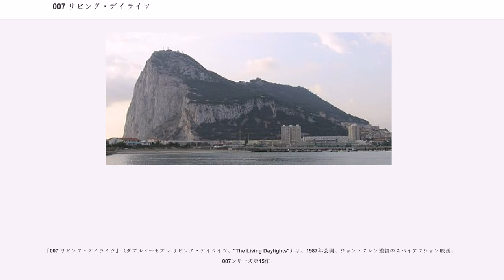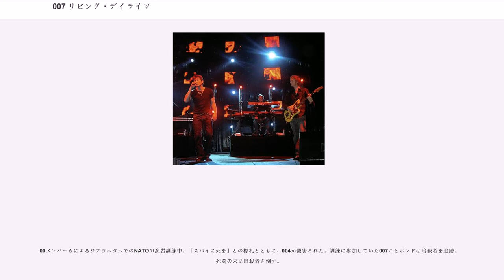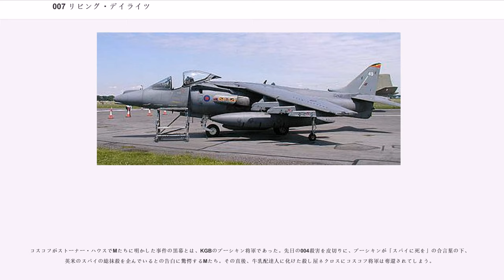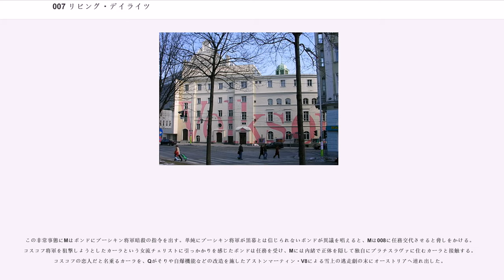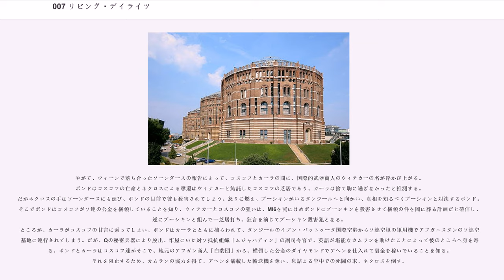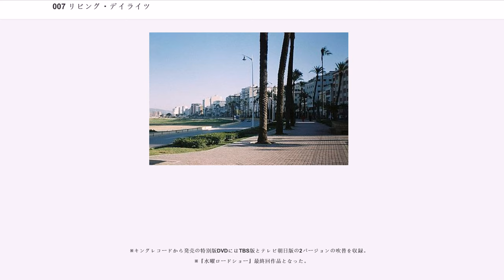007 リビング・デイライツ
中欧・東欧を舞台とした映画作品
ジョン・グレンの監督映画
007 リビング・デイライツ

『007 リビング・デイライツ』（ダブルオーセブン リビング・デイライツ、"The Living Daylights"）は、1987年公開、ジョン・グレン監督のスパイアクション映画。007シリーズ第15作。

シリーズ誕生25周年の記念作品でもあり、大型予算で製作された。ジェームズ・ボンドをティモシー・ダルトンが演じた初の作品である。原作は、イアン・フレミングの短編『ベルリン脱出』（"The Living Daylights"）。

コメディ・タッチだった前作までのロジャー・ムーアのシリーズとは打って変わり、全編通してシリアスでハードな展開が多い。

00メンバーらによるジブラルタルでのNATOの演習訓練中、「スパイに死を」との標札とともに、004が殺害された。訓練に参加していた007ことボンドは暗殺者を追跡。死闘の末に暗殺者を倒す。

その後、ボンドはソ連の影響下にある東側のチェコスロバキアのブラチスラヴァにいた。ソ連の重要人物コスコフ将軍から、ボンドを名指ししての亡命の協力依頼が英国情報部に入りその任務のために現地へ潜入していた。先に潜入していた同僚のソーンダースとともに、クラシック演奏会場から脱出したコスコフを援護する。そのとき、会場の窓からコスコフを狙撃する人物を発見したボンドは、それが演奏会にいた女流チェリストだと気づく。ボンドはとっさの判断で彼女が狙撃の素人であることを見抜き、あえて狙いを外し命を奪わなかった。そのことでソーンダースの叱責を受けるが、当初の目的であるコスコフ将軍の亡命はQの天然ガスパイプラインを使うアイディアによって、西側のオーストリアへの亡命に無事成功する。

コスコフがストーナー・ハウスでMたちに明かした事件の黒幕とは、KGBのプーシキン将軍であった。先日の004殺害を皮切りに、プーシキンが「スパイに死を」の合言葉の下、英米のスパイの総抹殺を企んでいるとの告白に驚愕するMたち。その直後、牛乳配達人に化けた殺し屋ネクロスにコスコフ将軍は奪還されてしまう。

この非常事態にMはボンドにプーシキン将軍暗殺の指令を出す。単純にプーシキン将軍が黒幕とは信じられないボンドが異議を唱えると、Mは008に任務交代させると脅しをかける。コスコフ将軍を狙撃しようとしたカーラという女流チェリストに引っかかりを感じたボンドは任務を受け、Mには内緒で正体を隠して独自にブラチスラヴァに住むカーラと接触する。コスコフの恋人だと名乗るカーラを、Qがそりや自爆機能などの改造を施したアストンマーティン・V8による雪上の逃走劇の末にオーストリアへ連れ出した。

やがて、ウィーンで落ち合ったソーンダースの報告によって、コスコフとカーラの間に、国際的武器商人のウィテカーの名が浮かび上がる。ボンドはコスコフの亡命とネクロスによる奪還はウィテカーと結託したコスコフの芝居であり、カーラは捨て駒に過ぎなかったと推測する。だがネクロスの手はソーンダースにも延び、ボンドの目前で彼も殺害されてしまう。怒りに燃え、プーシキンがいるタンジールへと向かい、真相を知るべくプーシキンと対決するボンド。そこでボンドはコスコフがソ連の公金を横領していることを知り、ウィテカーとコスコフの狙いは、MI6を罠にはめボンドにプーシキンを殺害させて横領の件を闇に葬る計画だと確信し、逆にプーシキンと組んで一芝居打ち、狂言を演じてプーシキン殺害犯となる。
ところが、カーラがコスコフの甘言に乗ってしまい、ボンドはカーラとともに捕らわれて、タンジールのイブン・バットゥータ国際空港からソ連空軍の軍用機でアフガニスタンのソ連空軍基地に連行されてしまう。だが、Qの秘密兵器により脱出。牢屋にいた対ソ抵抗組織「ムジャハディン」の副司令官で、英語が堪能なカムランを助けたことによって彼のところへ身を寄せる。ボンドとカーラはコスコフ達がそこで、地元のアフガン商人「白豹団」から、横領した公金のダイヤモンドでアヘンを仕入れて裏金を稼いでいることを知る。それを阻止するため、カムランの協力を得て、アヘンを満載した輸送機を奪い、息詰まる空中での死闘の末、ネクロスを倒す。

そして、CIAのライターとともにウィテカーの屋敷に突入するボンド。ウィテカーは防盾つきのサブマシン...